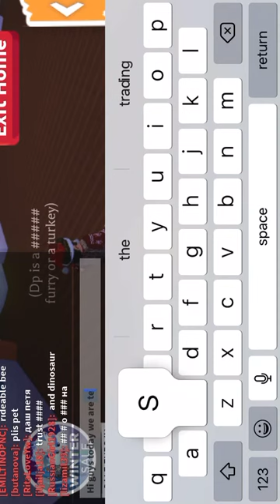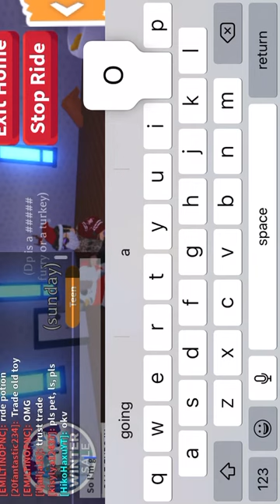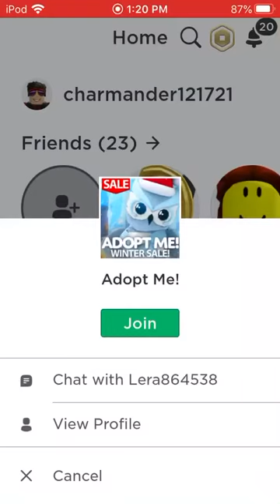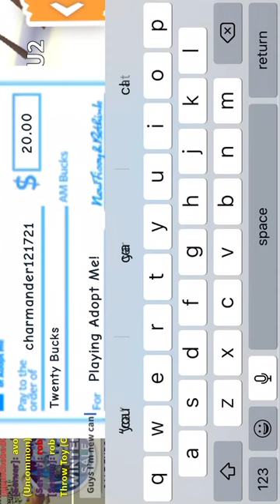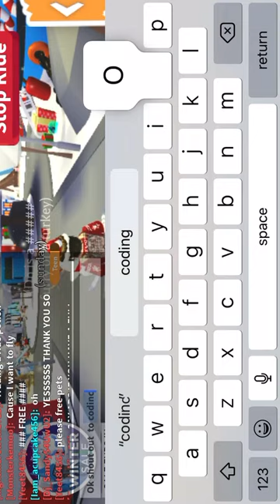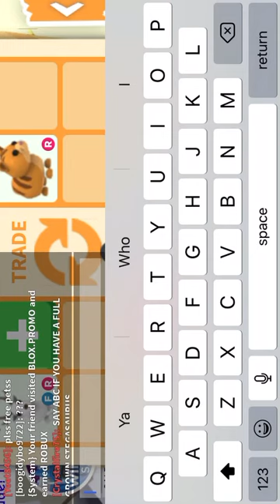Adopt me lie doctor test